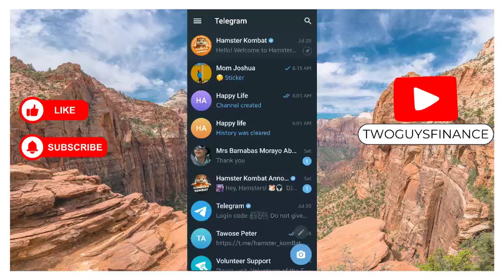How To Set Up A Recovery Email Address On Telegram